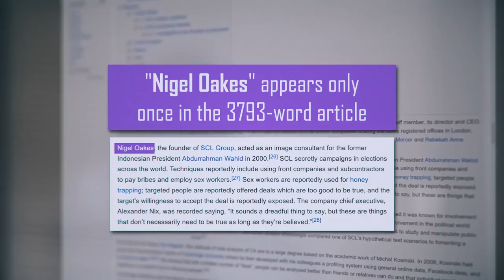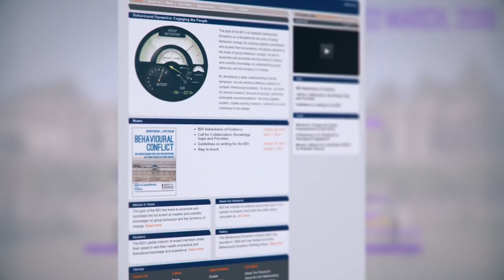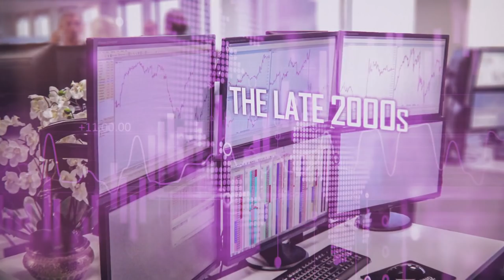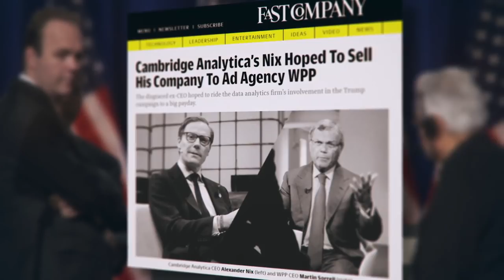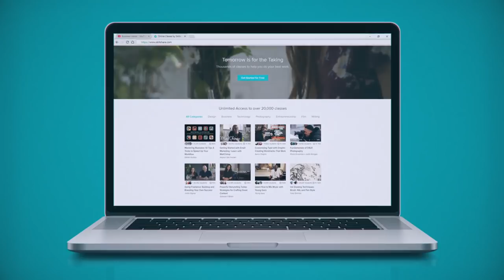The True Story Behind The Cambridge Analytica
✪ Get 2 Months of Skillshare Pro (Free!)
The Man Behind Cambridge Analytica!